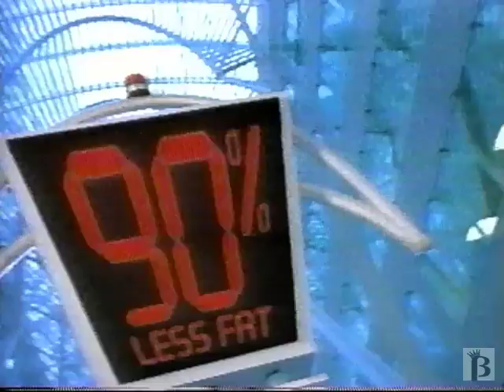Maple Leaf Lean 'n Light Wieners and Bologna Commercial 1996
1996 ad for Maple Leaf 60% less fat wieners and bologna.